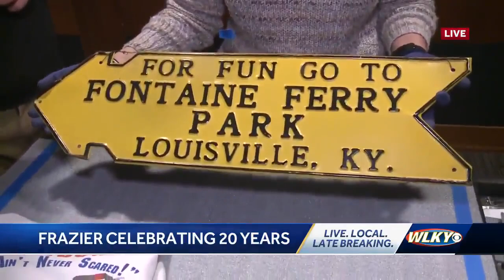Modern history at the Frazier Museum